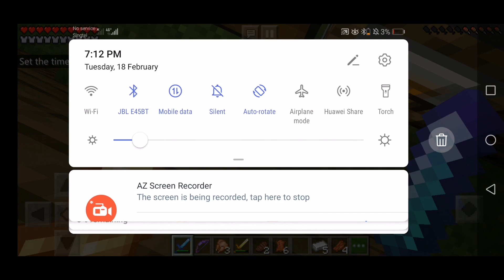Crafting a cake!!!